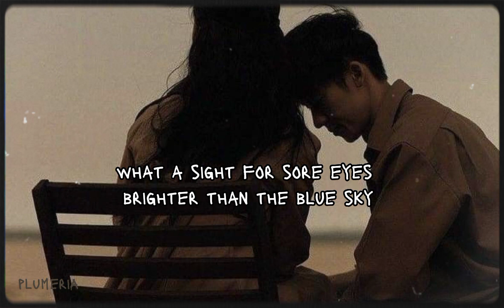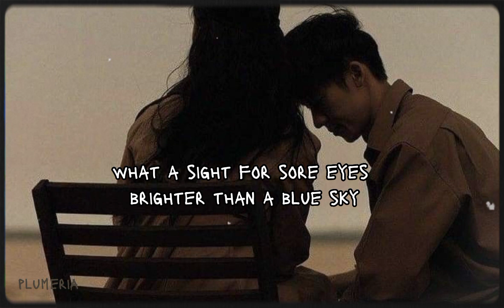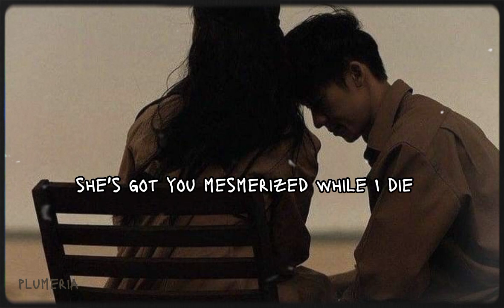Conan Gray _ Heather lyrics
Song_ Heather

Photo_Pinterest
 (I respectfully ask for permission)